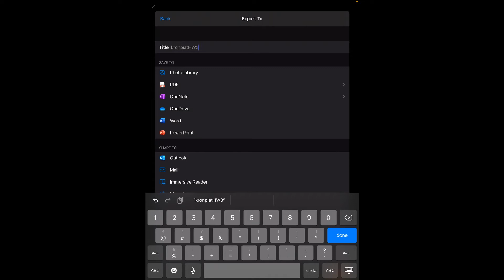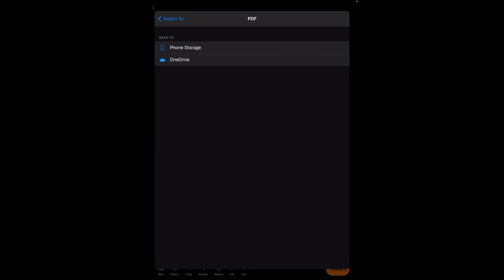Microsoft Lens: PDF App Tutorial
Microsoft Lens is a free mobile app that allows you to take pictures of physical documents and turn them into PDF’s. You can also use previously taken photos and easily make multi-paged PDF’s, amongst other features.

NOTE: This tutorial is mainly for iOS devices as Android devices can use the Google Drive App to create PDF’s. I am using an iPad, though Microsoft Lens is, seemingly, intended for smaller devices like smartphones. Therefore, be advised that certain controls may be placed differently.

Links to parts of videos (time).

00:00 – Introduction
00:42 -- Getting Started
00:59 -- Starting Your First Scan
01:34 -- Adjusting the Capture Area
02:16 -- Options for your PDF: Adding Pages
03:10 -- Options for your PDF: Filters
03:45 -- Options for your PDF: Other Options
04:06 -- Export Options for your PDF
05:13 -- Uploading your PDF to Google Drive
06:27 -- Checking on the PDF Upload
06:49 -- Outro

For more tutorials and resources, visit the Center for Online Learning & Innovation's Wiki